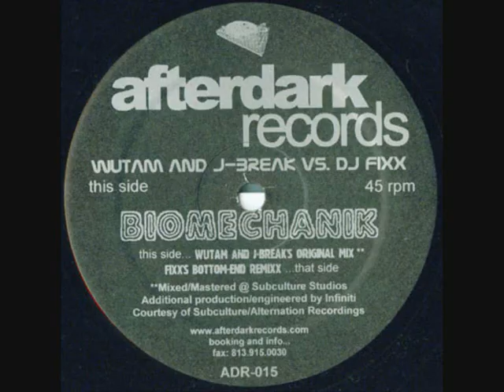Wutam & J-Break - Biomechanik (Fixx's Bottom-End Remixx)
Label: Afterdark Records ‎– ADR-015
Format: Vinyl, 12"
Country: US
Released: 2003
Genre: Electronic
Style: Breaks, Electro